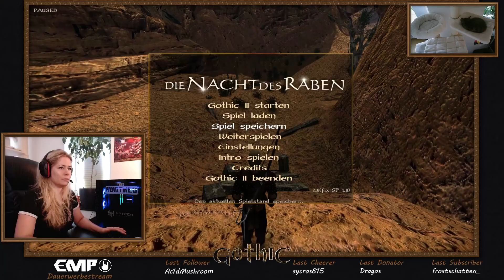GOTHIC II - Let's Play! Wir suchen diese EINE Höhle.. | GOTHIC 2 #064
Eine Aufgabe ist erledigt, da warten noch viele andere. Zum Beispiel Angus & Hank.. die hatten wir doch schonmal gesucht.. eine Höhle im Tal...

Meine Kooperationspartner:

(Nur online. Mindestbestellwert 30€. Nach Codeeingabe wird dir der Rabatt automatisch am Ende der Bestellung abgezogen. Nicht mit anderen Aktionscodes kombinierbar.)
mit dem Code FREETRED bekommt ihr ein Gratisgewürz zu eurer Bestellung dazu